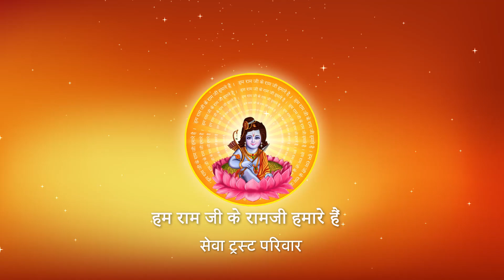Shri Ramkatha I Pujya Prembhushanji Maharaj I Ayodhya I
Katha Summary:
आज भारत के प्रधानमंत्री का विदेशों में इतना बड़ा सम्मान क्यों हो रहा है ?  Ayodhya
Pujyashri’s Ram Katha in Ayodhya

II*II*II*II*II*II*II*II*II*II*II*II*II*II*II*II*II*II*II*II*II*II*II*II*II*II*II*II*II*II*II*II*II*II*II*II*II*II*II*II*II*II*II*II*II*II